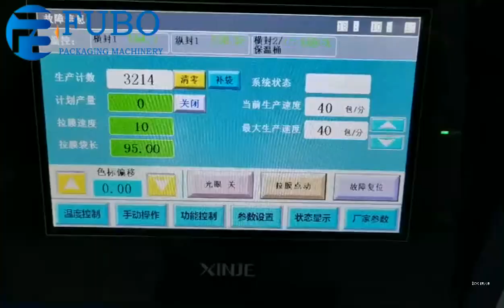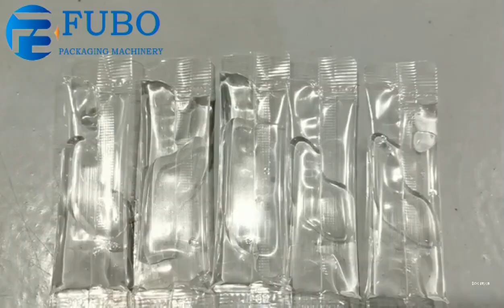Liquid packaging machine pillow seal cut fillet bag | pouch packing machine for paste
Best wishes !!
  Ying Wang
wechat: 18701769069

Shanghai FuBo Packaging Machinery
Small stand machine series-Liquid packaging machine
Round angle + easy to tear mouth
6g，40 bag/min (depending on product characteristics, weight, bag size)
suitable for liquid paste materials such as honey,cream,jam,seasoning sauce and so on

Application
Widely use on the food,medicine,chemical industry. Such as sweet bean paste stuffing,lotus paste,
fish and meat stuffing,fruit stuffing and paste,white gourd stuffing,cheese,soy sauce,wine,mineral
 water,liquid medicine and non-food detergent,grease such kind of liquid and semi-liquid. Suit for the packing range of 50gram to 10kg. Length can be adjusted,when you want to pack various kinds of packing size,and packing width is indefinite, then you should purchase various bag
former according to your packing size and weight,match the different convey pump. Can finish the
automatic quantify filling packing in the condition of high temperature. Can improve the production efficiency
effectively,to avoid the secondary pollution. Can match ourconvey water slide cooling system,dry machine,
convey belt such production line equipment,to improve overall production efficiency.